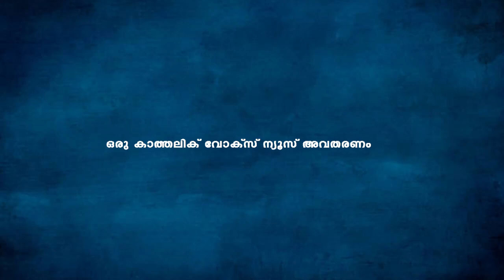പ്രദക്ഷിണത്തിനു നേരെ അതിക്രമം ...വെടിവയ്പ്പ് ... ആക്രമണം ...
വാർത്തകൾ  പ്രധാന  പരിപാടികൾ കാണാം

വാർത്തകൾ നിങ്ങളുടെ  വാട്ട്സ് ആപ്പിൽ ലഭ്യമാക്കുവാൻ നിങ്ങൾ ആഗ്രഹിക്കുന്നുവൊ? എങ്കിൽ ഞങ്ങളുടെ ഈ ഗ്രൂപ്പിൽ ക്ലിക്ക് ചെയ്ത് പങ്ക്